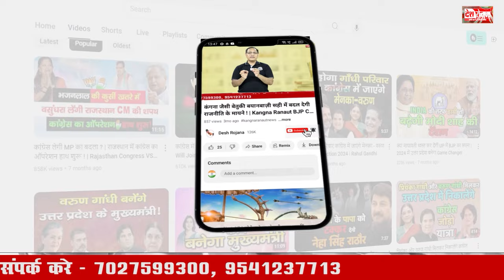हरियाणा विधानसभा चुनाव | Haryana Vidhan sbaha Chunav | Palwal BJP VS Congress Canddiate 2024